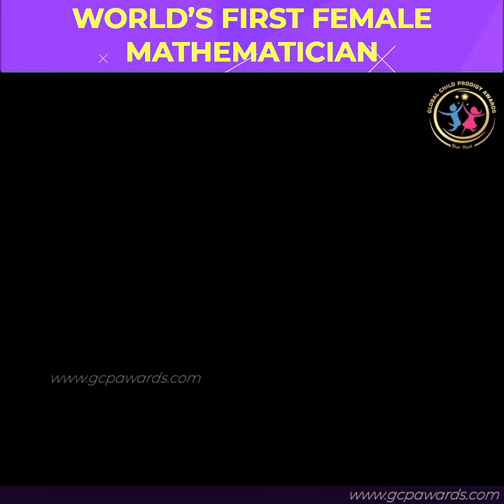Meet the World's First Female Mathematician: Maria Agnesi || Prodigy Shorts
Maria Agnesi was born on May 16, 1718, in Milan. She belonged to a wealthy and literate family. Maria got prominent as a child prodigy because she could speak Italian and French at only five years of age. By her eleventh birthday, she was able to speak Greek, Hebrew, Spanish, German, and Latin. The brilliant girl was popularly known as the “Seven-Tongued Orator".

About GCP Awards:
Global Child Prodigy Awards 2020 is a first-of-its-kind initiative that aims to recognize and felicitate Child Prodigies from all across the world in various disciplines.